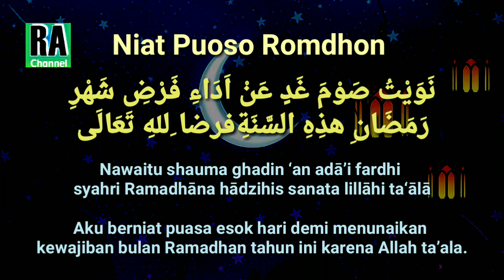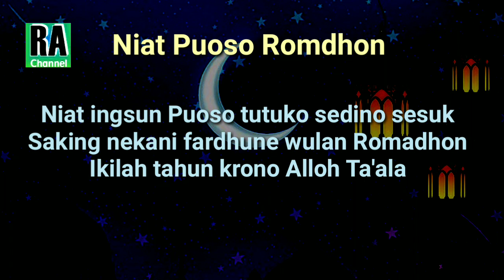NIAT PUASA RAMADHAN || Puji Pujian Jawa Khas Ramadhan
Jangan lewatkan lantunan sholawat Nabi, beserta syair jawa dari kami,kali ini berjurdul NIAT PUOSO ROMADHON,Besar harapan konten ini bermanfaat bagi kita semua Aamiin.
Berikut ini kami cantumkan lirik dari video tersebut di bawah ini.

نَوَيْتُ صَوْمَ غَدٍ عَنْ اَدَاءِ فَرْضِ شَهْر
رَمَضَانِ هذِهِ السَّنَةِفرضاللهِ تَعَالَى

Niat ingsun Puoso tutuko ing sedino sesuk
Saking nekani fardhune wulan Romadhon
Ikilah tahun krono Alloh Ta'ala

V o c a l.               : Amin Syarifudin
V i d e o.               : Rahayu Amin Channel
A u d i o.               : Rahayu Amin Channel